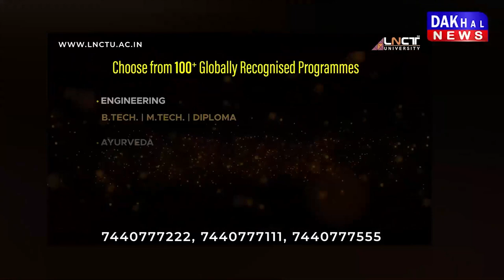DAKHAL NEWS आपकी सरकार आपके द्वार का शुभारंभ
आपकी सरकार आपके द्वार का शुभारंभ
पात्रता अनुसार योजनाओं का लाभ मिलेगा